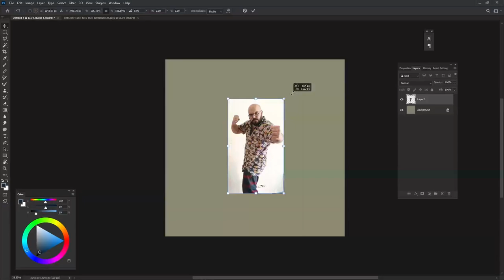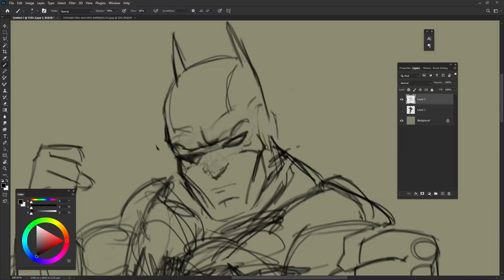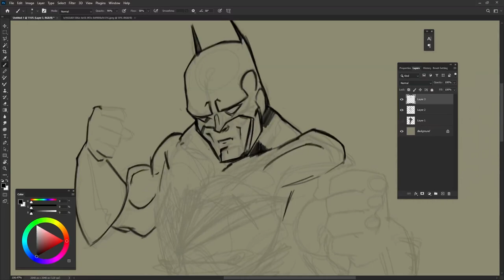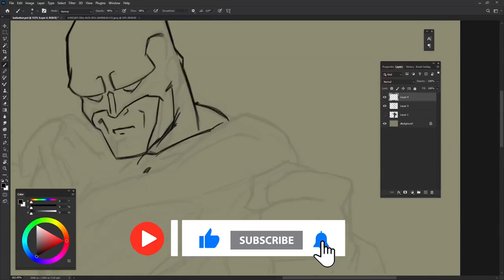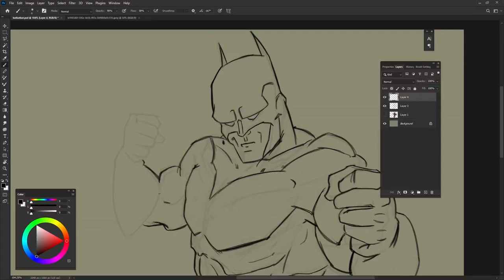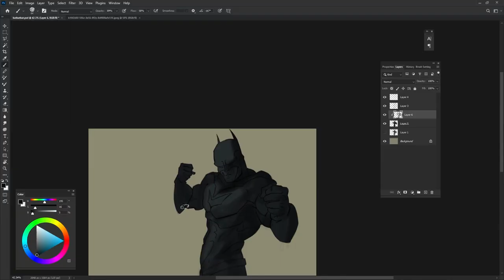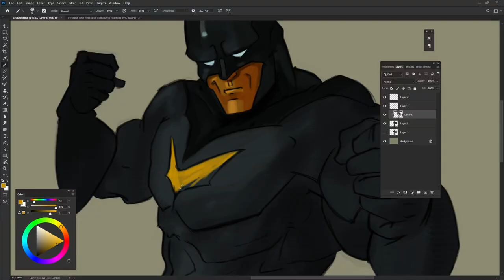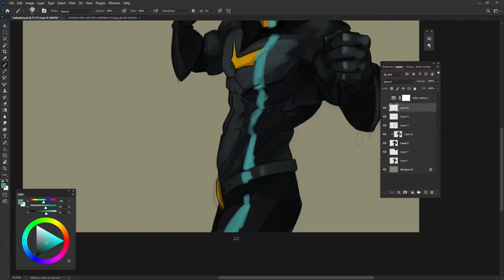I Turned Myself Into BATMAN!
Drawing a superhero is always fun but Batman is different for me because he is my all-time superhero from comic books to animated series to Hollywood movies. Who is your favorite superhero?

Batman superhero Comic books DC    illustration speed paint character design speed paint digital painting tutorial photoshop digital art ideas digital art videos how to shade digital art  illustration tutorial hyper-realistic digital art  how to practice digital art speed paint videos satisfying shorts realistic drawing hyper-realistic painting tutorial pretty girls drawing portrait models watercolor oil painting